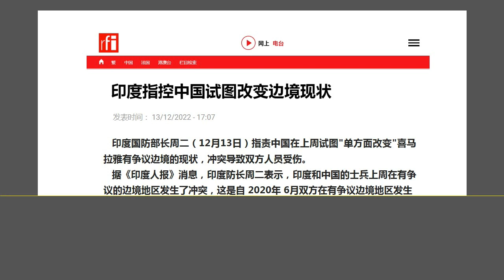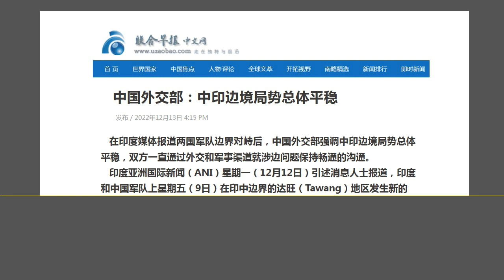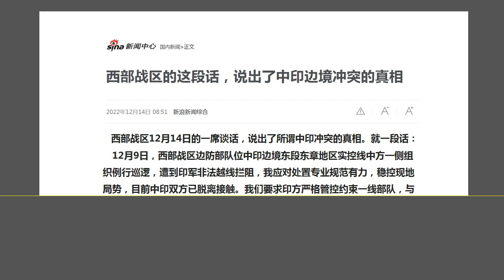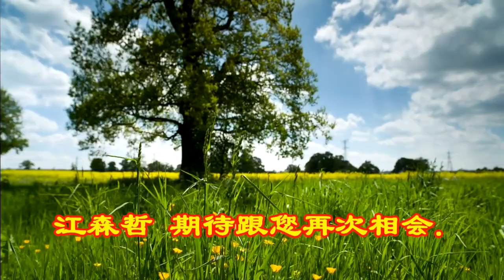这次中印边境军队冲突显示的诡异情况，很可能让习近平彻夜难眠.（2022.12.14）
森哲深谈（2197）： 这次中印边境军队冲突显示的诡异情况，很可能让习近平彻夜难眠.